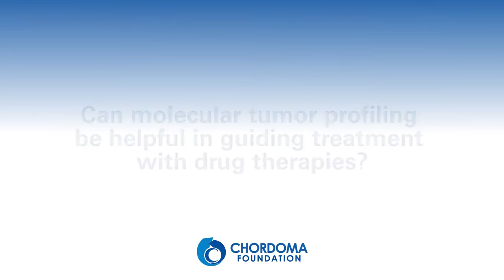Can molecular tumor profiling be helpful in guiding treatment with drug therapies?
Chordoma experts answer the question: Can molecular tumor profiling be helpful in guiding treatment with drug therapies?

The Expert Answers video series is for informational and educational purposes only. These videos are not a substitute for professional medical advice, diagnosis, or treatment. The Chordoma Foundation strongly recommends that care and treatment decisions be made in consultation with a physician or other qualified health care professionals who are familiar with your specific health situation. Always seek the advice of your physician for any questions you may have regarding your medical care. Never disregard professional medical advice or delay in seeking it because of something you hear in a video or read on this website.